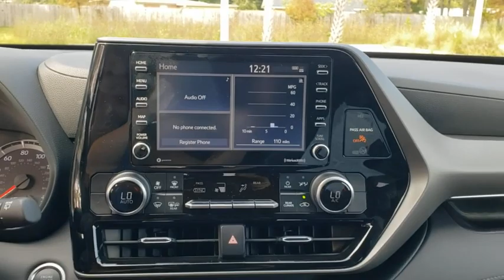2021 Toyota Highlander Jacksonville Beach, Orange Park, Middleburg, Macclenny, Callahan T210091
New 2021 Toyota Highlander available in Jacksonville, Florida at Ernie Palmer Toyota. Servicing the Jacksonville Beach, Orange Park, Middleburg, Macclenny, Callahan, FL area.

Recent Arrival! 21/29 City/Highway MPG 2021 Toyota Highlander L 3.5L V6 DOHC